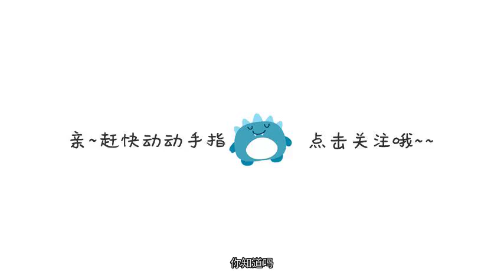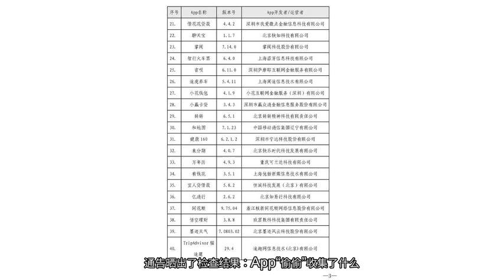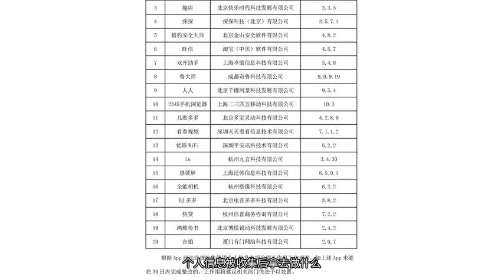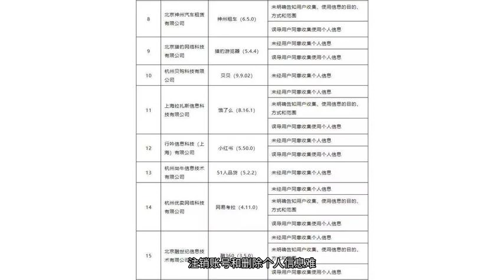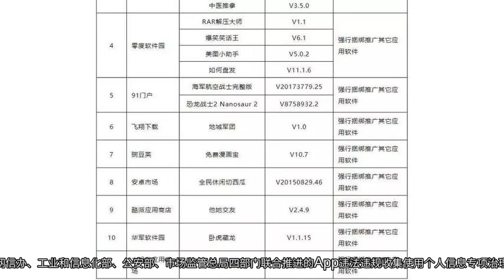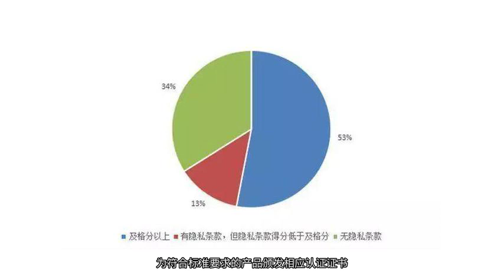小心！又有40款App被点名了！包括你常用的…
你知道吗，